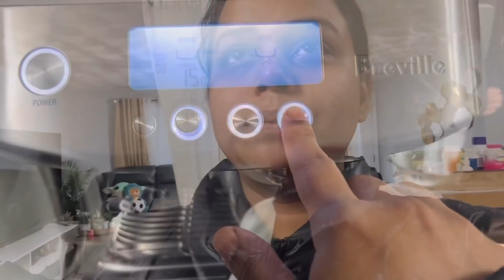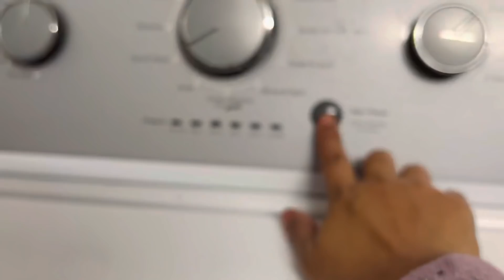Hospital এ ভর্তি করে আসলাম আর্দ্র বাবা কে 😭😭(আমাদের খুশি হওয়া বারণ 😭😭)